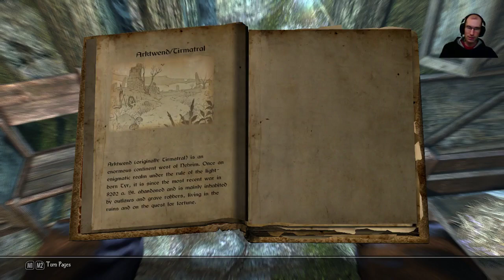Enderal cz #07 Turistická vyhlídka, letsplay, gameplay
Enderal cz - Vyhlídkový bod na cestě k Arku a mnoho dalšího
gameplay, letsplay